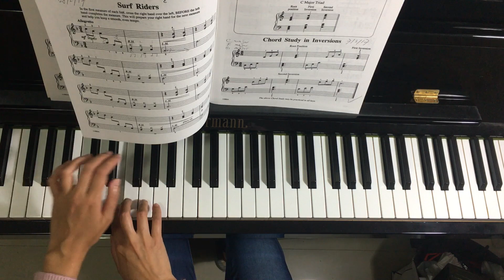Surf Riders (P.8) - Michael Aaron Piano Course Lessons Grade 2